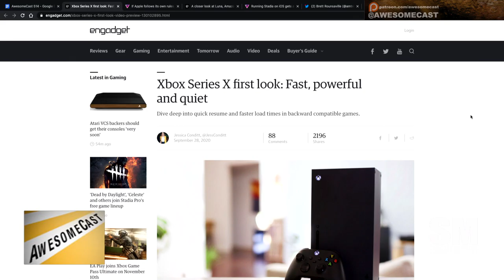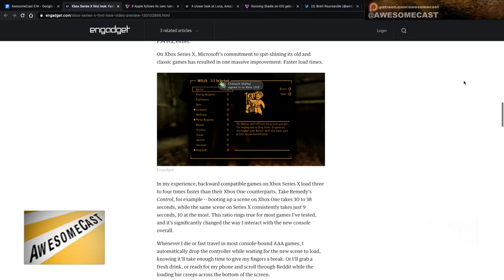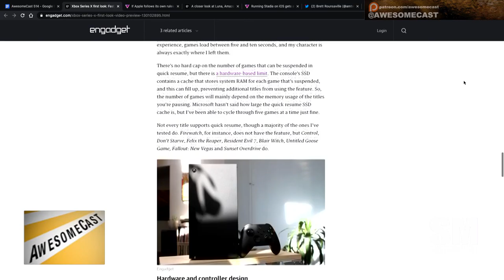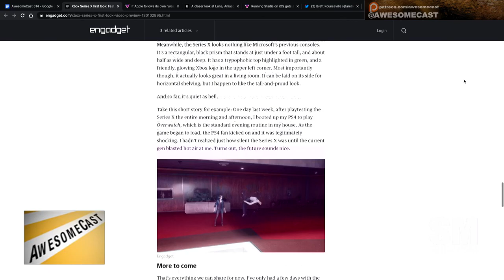Xbox One Series X: You had me at “Seconds to Load…”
Xbox One Series X first look had Chilla at “Seconds to Load…”